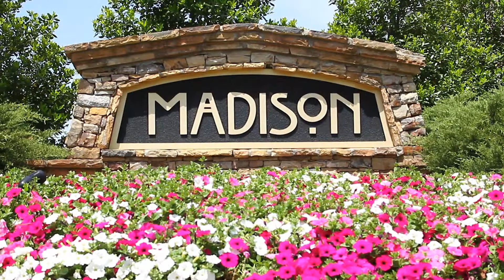Homes For Sale in Madison - Cumming, GA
offers buyers the ability to search for homes for sale in the Madison Community in Cumming, GA 30040 and surround neighborhoods.  Our web site allows buyers to search FOR FREE all homes for sale in Georgia MLS.  This also includes residential, land, multi-family, town homes and condominiums.  The web site has re-sales, foreclosures, short sales, and HUD Homes.  If you see a home for sale on our web site and would like more information or would like to schedule a showing, be sure to call, Matthew Sipera, Realtor, at